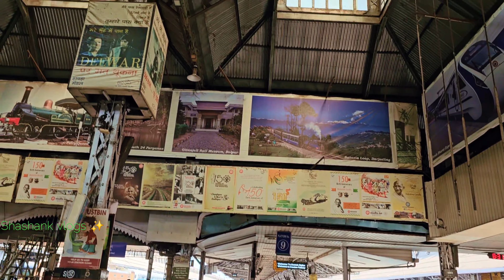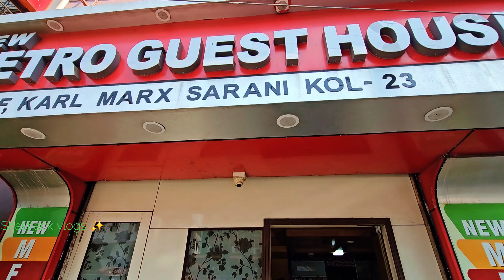1 Day Kolkata👌💗😋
Music credit's 🎶
 my content original and used aal my is no copyright song,
if you have any objections,  definitely I goes to all credits original song creators

thanku 😊